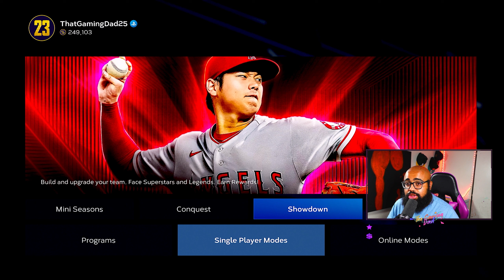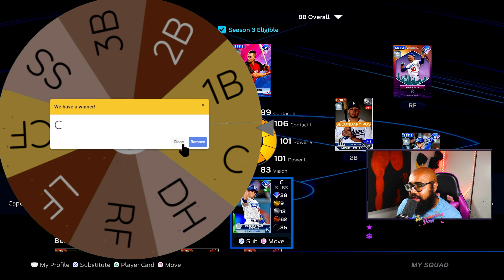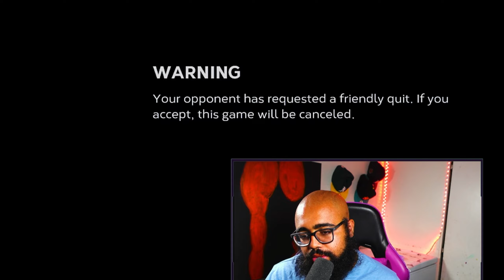Wheel of the Show Season 2: Unveiling NEW Team in MLB The Show 23 Can We Get Our First Dub?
Welcome to Wheel of the Show Season 2 MLB The Show 23! In this thrilling episode, we're diving into the highly anticipated MLB The Show 23 with a brand new team. Get ready for an action-packed gaming experience as we embark on a quest to secure our first win.

Join us as we spin the wheel to determine our team, strategize our gameplay, and face off against formidable opponents in the virtual baseball world. With exciting surprises in store, every moment promises to be a rollercoaster ride of emotions.

Will our newly formed team prove to be a winning combination? Can we overcome challenges, execute flawless plays, and achieve victory? Tune in to find out if we can clinch our first dub in MLB The Show 23!

Don't miss out on the fun and suspense as we showcase our skills, share our passion for baseball, and aim for the top of the leaderboard. Let's play ball!

💬 Any questions?